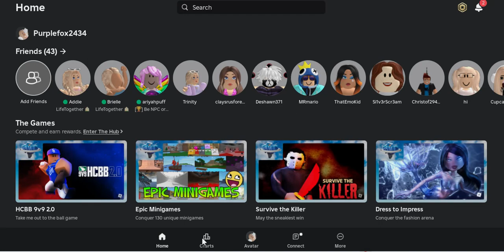Life together with Emily and livie